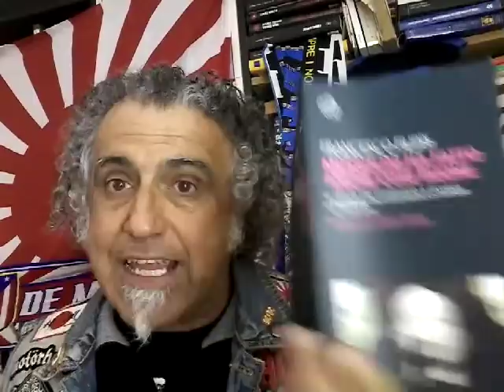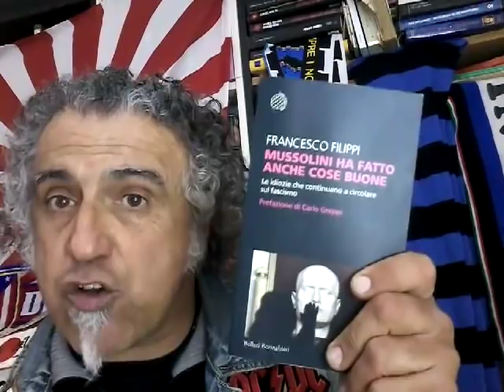Una bufala sulla politica demografica del ventennio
questa volta il video è quello giusto!

torno a parlare del video di Francesco Filippi intitolato "Mussolini ha fatto anche cose buone"
il bluff delle politiche demografiche fasciste

per avere conferma cercate tranquillamente e senza paura alcuna sulle serie storiche del sito dell'ISTAT.
seriestoriche.istat.it.

cercate e divertitevi!!!